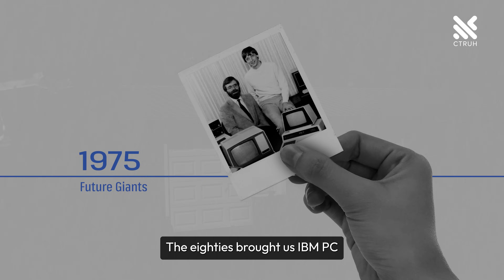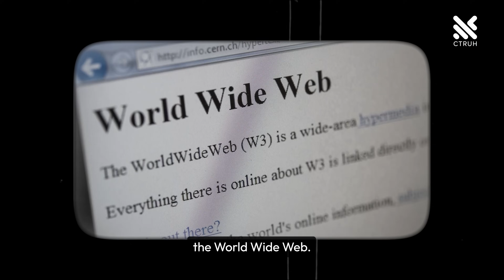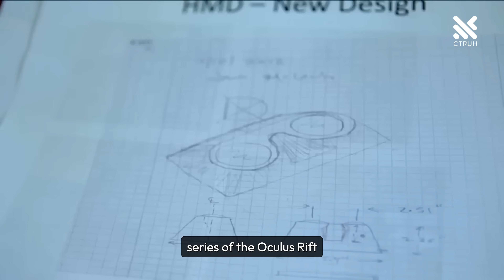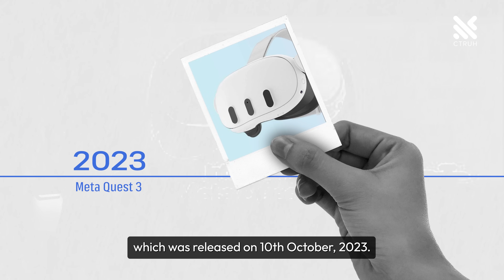The Evolution of Computing: A journey through time | Ctruh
What if we told you that every tap on your smartphone traces back to ancient abacuses?

In this episode, industry experts Sharun and Ivy from Ctruh on a captivating journey through the history of computing.

From the colossal mainframe computers of the 1960s to the immersive metaverse of today, witness the incredible evolution of technology. Explore pivotal moments, from ARPANET's birth to the rise of smartphones and virtual reality. Let's explore the endless possibilities together, one pixel at a time.

​​But wait, there's more! Ivy and Sharun will also delve into the details of futuristic technologies in upcoming videos, exploring how they work, who makes them, and even trying them out firsthand.

🤝🏻 Join our thriving community: Connect with other creators designers, tech enthusiasts all while learning more about Immersive Mediums and the Metaverse!

Don't wait! Dive into the future of technology with Pixel by Ctruh! ✨

Timecodes:
0:00 Intro
0:48 Advent of Mainframe Computers
1:21 First Microprocessor Chip
1:50 Windows Era
2:01 World Wide Web
2:30 Apple’s Era
3:15 Sophia
3:44 Enter Oculus
5:58 Outro